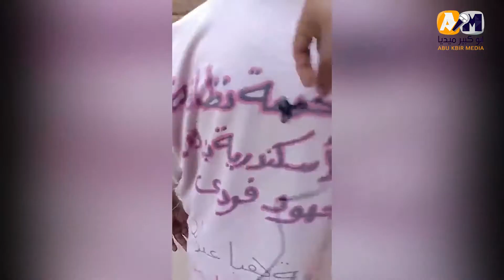الراجل ده لازم ياخد جايزة شخصية العام.. عم مرجان ماشي ينضف شوارع الإسكندرية مجانا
الراجل ده لازم ياخد جايزة شخصية العام.. عم مرجان ماشي ينضف شوارع الإسكندرية مجانا: مش عايز كورونا ترجع تاني
شوارع الاسكندرية
نظافة شوارع الاسكندرية
عمال نظافة شوارع الاسكندرية
تعقيم الشوارع من الكورونا